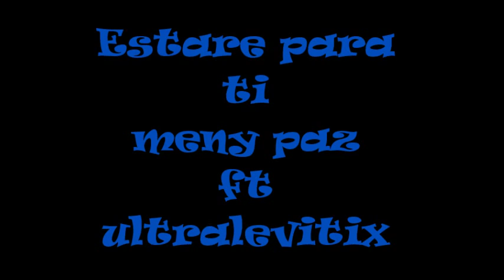Meny paz-Estare para ti ft Ultralevitix-Rstudios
un buen rap de amor de meny paz y ultralevitix desde r studios